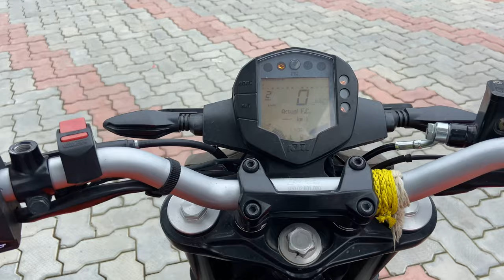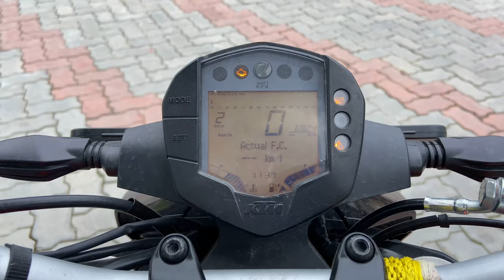Ktm Duke 200 Bs6 Live Mileage Test // Shocking Result 😱 // After 3rd Service //By (HS Vlogs)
duke 200 bs6 after 3rd service live mileage test must watch this video. 1 litter petrol live mileage test.

Thanknyou for visiting here  please Read Full Description  Its All For Your Information

Hii  everyone welcome back in our new youtube video
i am Hitesh I hope you all are doing fine

Your one LIKE really Appreciate to Work more Harder For You guys

Your One comment make me fell specials (really m waiting for your comments).

*SO FRIENDS PLZ I REALLY NEED YOUR SUPPORT,